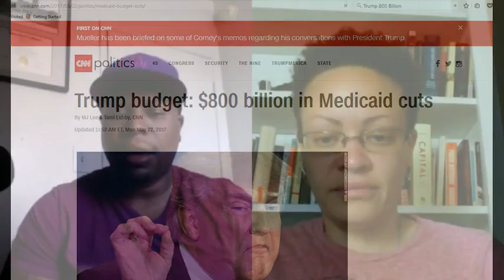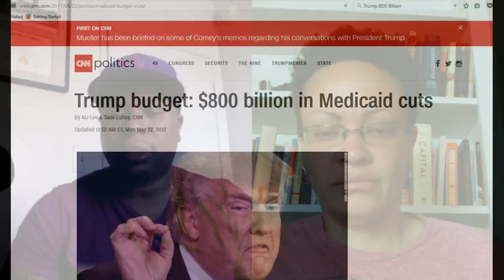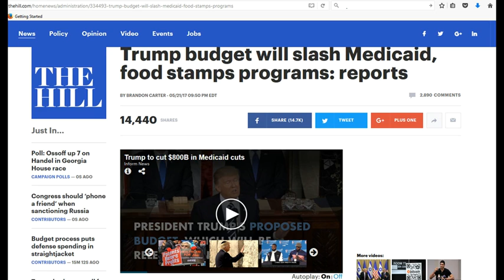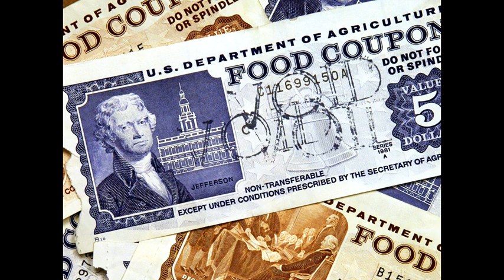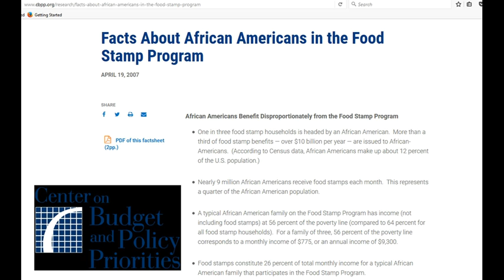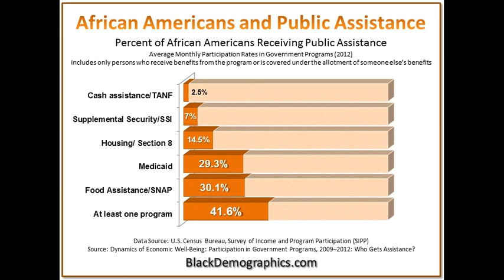President Trump's Budget Cuts to Food Stamps and Medicaid are bad for African Americans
Attorney Antonio Moore and Political Commentator Yvette Carnell discuss the Medicaid and Food Stamp cuts proposed by President Donald Trump. They also detail why it is important for African Americans to be aware of any and all changes to the programs.

The Hill.com “Trump budget will slash Medicaid, food stamps programs: reports”

President Trump’s first major budget proposal will include sweeping cuts to Medicaid, federal pensions and food stamps, according to new reports.
The Washington Post reports that Trump’s budget will include $800 billion in Medicaid cuts over the next 10 years, which would cause 10 million low-income people to lose health benefits… Trump’s budget reportedly includes a massive $193 billion cut to the Supplemental Nutrition Assistance Program, commonly referred to as food stamps, over the next 10 years, slashing its budget by more than 25 percent.